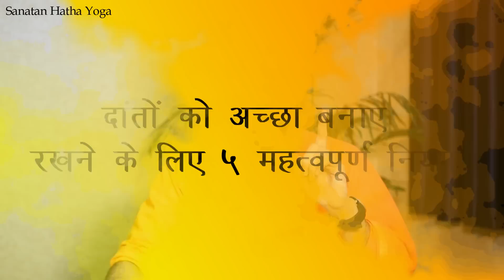अच्छे दांतो के लिए 5 नियम / 5 Way to keep your Teeth Healthy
दांत हमारे सौंदर्य के लिए तो महत्वपूर्ण है ही साथ ही साथ हमारे पाचन का भी आधार हैं और यदि दातों में कोई समस्या होती है तो उससे हमारा पूरा शरीर प्रभावित होता है क्योंकि दांतों में उत्पन्न होने वाले कीटाणु हमारे पेट में जाते हैं और वहां से पूरे शरीर में फैलते हैं तो दांतो की सफाई रखना हर प्रकार से अनिवार्य है हमारे योगियों ने भी इस तरफ ध्यान दिया और योग के अंतर्गत ऐसे महत्वपूर्ण अभ्यास बताए जिनके माध्यम से दांतो को आजीवन ठीक रखा जा सकता है उन्हीं अभ्यासों में से एक महत्वपूर्ण अभ्यास दंतमूल धौती पर इस वीडियो के माध्यम से मार्गदर्शन किया गया है बताए गए सभी नियम और मुख्य मार्गदर्शन के आधार पर दातों का ध्यान रखने पर विशेष लाभ प्राप्त होगी , एकाग्रता पूर्वक पूरे विषय को समझें और जीवन में इन नियमों का पालन करें...

Yogi Varunanand App

अन्य स्थानों पर भी जुड़ें